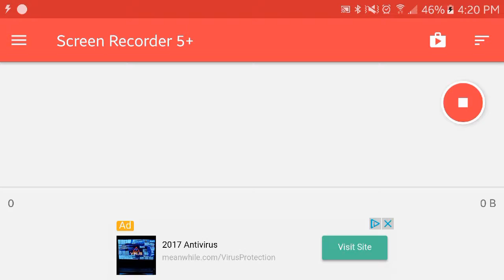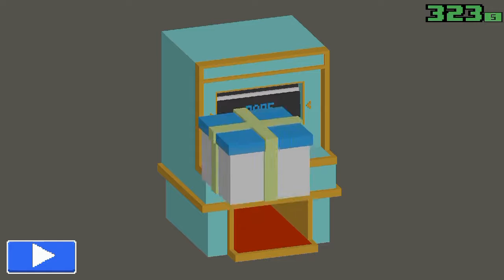Tank Destroyer!|Smashy Road series|episode #4